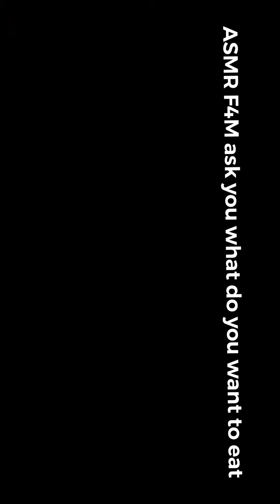ASMR roleplay girlfriends ask you what do you want to eat F4M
Mexilupe here back again with other video and I hope you like the roleplay ASMR F4M and just want to say happy April day and April fools day

And I will post some more ASMR roleplay videos and also I will tell you about the video about how her boyfriend got the sex toy inside his butt lol 😂
See you cuties tomorrow or Saturday love you cutie people and my friends